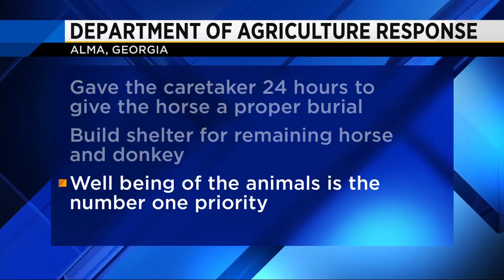Horse dies after being tethered to tree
A horse was found dead after being tethered to a tree for days. The caretakers say the horse was sick and dying but others who saw these videos disagree.